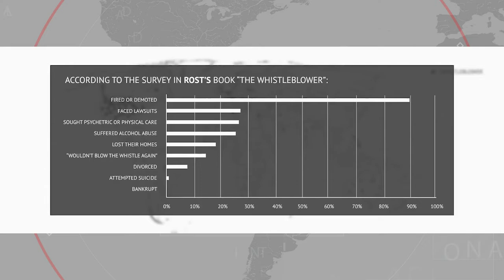LA VERDAD INTERNACIONAL │The whistleblowers and Justice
Louis Clark CEO of GAP,  a world leader defending the Rights of whistleblowers shares his views.

The GAP is a world leader in the advocacy of Rights for whistleblowers in the USA and across the world.  It  also supports with legal representation to whistleblowers in the public and private arenas.